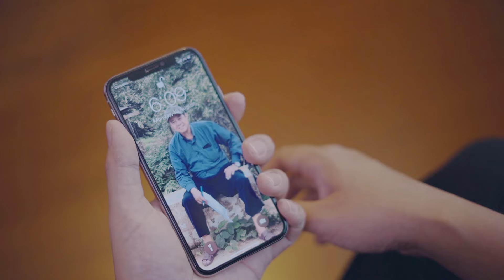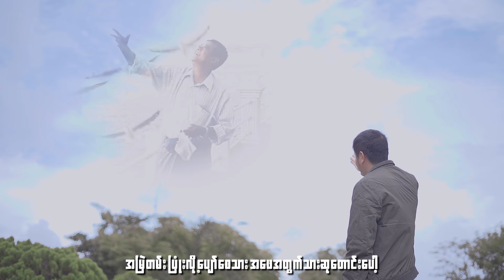…အဖေ မြင်ချင်တဲ့ သားဖြစ်အောင်ပိုကြိုးစားမယ်…Daddy - Shine Thinker (Official Music Video)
…အဖေ မြင်ချင်တဲ့ သားဖြစ်အောင်ပိုကြိုးစားမယ်…

Title - Daddy (Official Music Video)
Artist - Shine Thinker
Band - Okka Oo Thar
Harmony - Everglades
Mixing - Ngwe Zar
Makeup - Poe Ei Chit
Dop - Htun Aung Lin
Editor - Thiha

1.I Can't Believe - Single [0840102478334]
6.Tha Ti Ya Pay Pr (Feat.Hein Htut) - Single [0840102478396]
7.Tha Won Ma To Pr Nak (Feat. Ka Kyoe, A Quse) - Single [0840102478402]